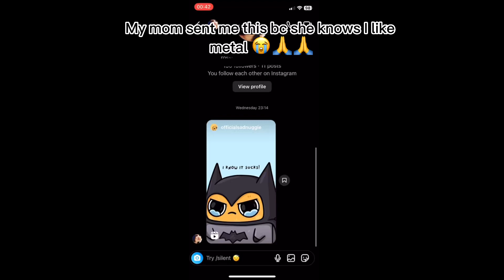She knows me well 😭